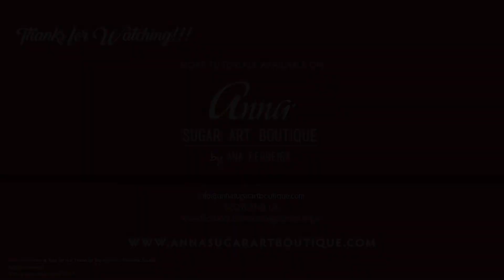Day 7 | Waffle House | 12 Days of Cookies Advent Calendar 2019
The seventh mini-tutorial of the 12 Days of Cookies Advent Calendar 2019 is the beginning of the house cookies. And the first one is a cute sweet house with a Waffle roof.
The entire gingerbread cookie is covered with royal icing in flooding consistency and coloured with Rainbow Dust colours.